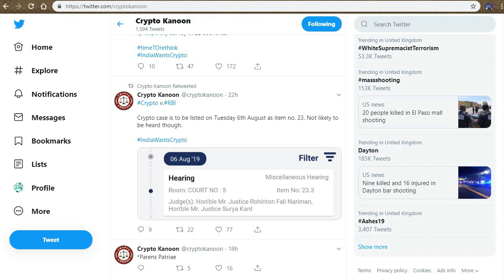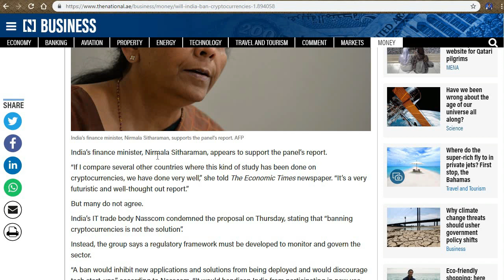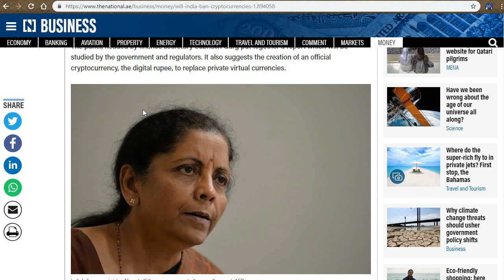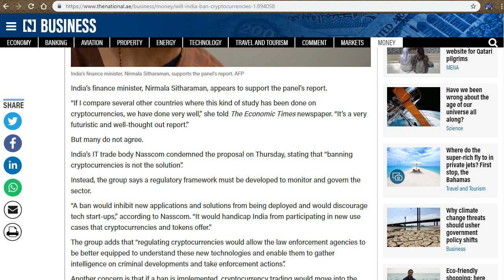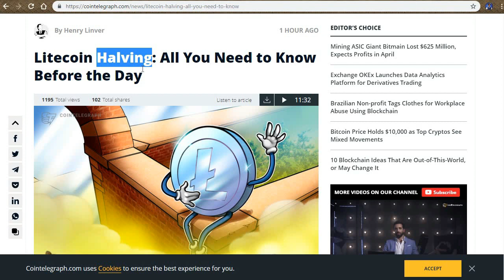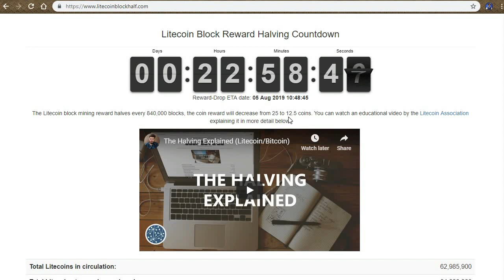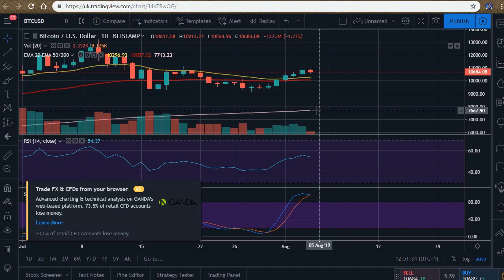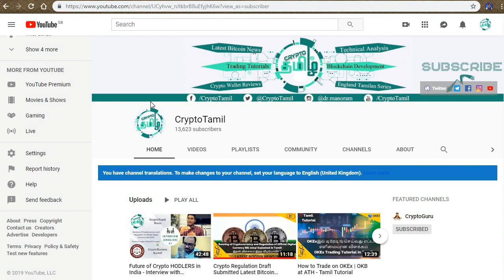Latest Bitcoin News in Tamil | Litecoin Halving | India Crypto Ban | CryptoTamil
In this video i have explained about the following topics,

1. Nirmala Sitharaman discussion with Economic Times.
2. Nasscom reply to Nirmala Sitharaman comment.
3. Litecoin Halving.
4. Bitcoin Technical Analysis.

5. LocalBitcoins (Peer to Peer)
6. Paxful (Peer to Peer)

1.

●▬▬▬▬▬▬▬▬▬▬▬Community▬▬▬▬▬▬▬▬▬▬▬●
USDT-TRC20 -  TKWVLUgkLZ4VWPextUFmK1q4cQgBrgRpPM
USDT-ERC20 - 0xdc0ecd1a1718139dfa80b0ed8e47dfe97b71f318
Tron - TKWVLUgkLZ4VWPextUFmK1q4cQgBrgRpPM